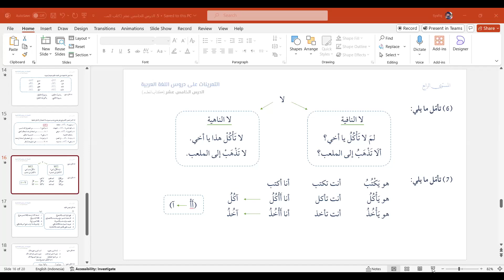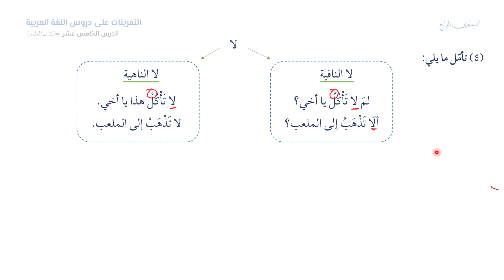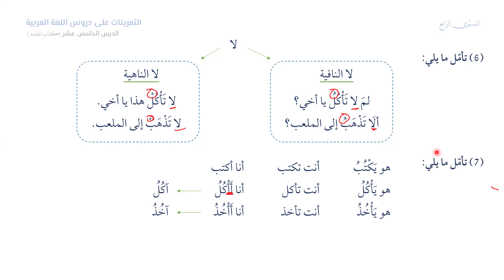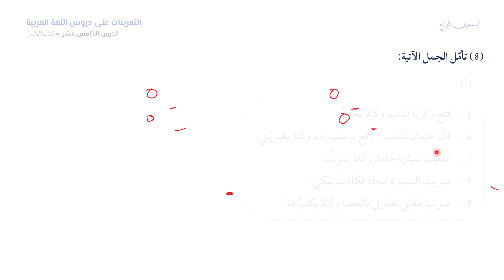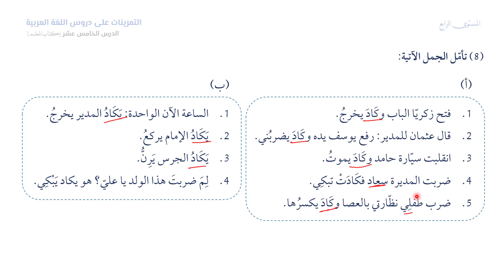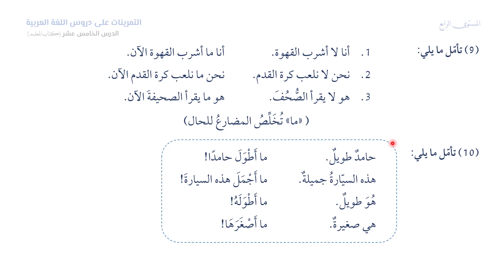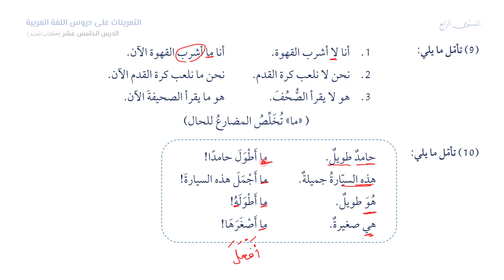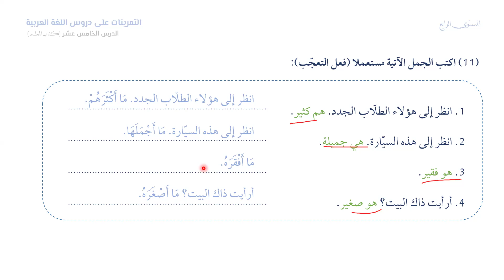Pelajaran Ke 15 | KUBARO 4A| الدرس الخامس عشر | PART 5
لا الناهية
لا وما النافيتان
كاد
فعل التعجّب